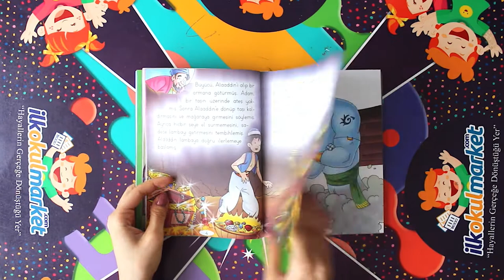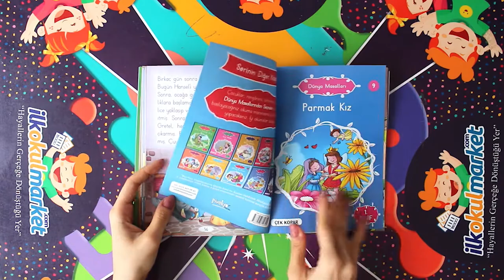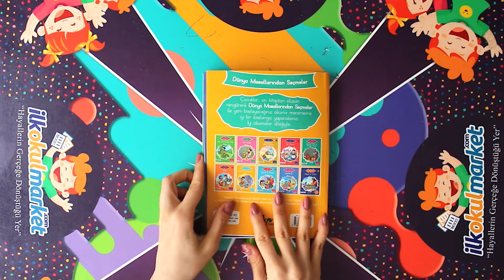Pinokyo 1. Sınıf Dünya Masallarından Seçmeler (10 Kitap) İçeriği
Marka: Pinokyo Yayınları
Yazar: Pinokyo Yayınları Komisyon
Baskı Sayısı: 1.Baskı
Baskı Yılı: 2020
Sayfa Sayısı: 160
Kağıt Cinsi: 1.Hamur
En-Boy-Yükseklik: 15,00 X 21,00 X 1,00